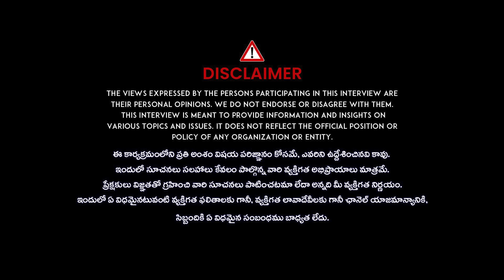నాన్న గురించి చెప్పి కన్నీరు పెట్టించారు | Head Constable DG Rama Murthy Exclusive | iDream News